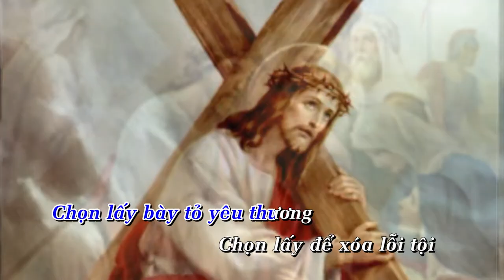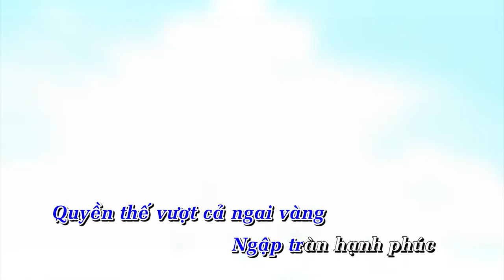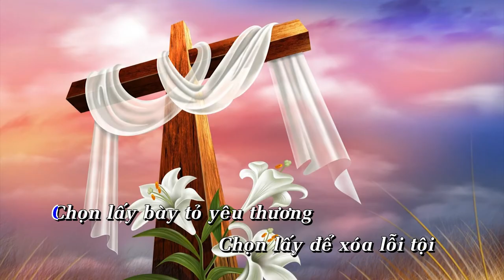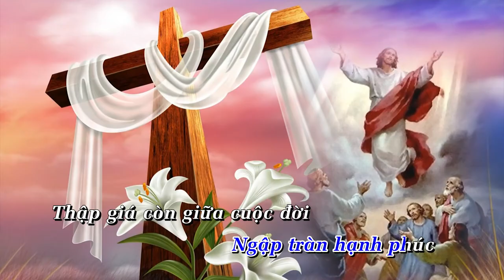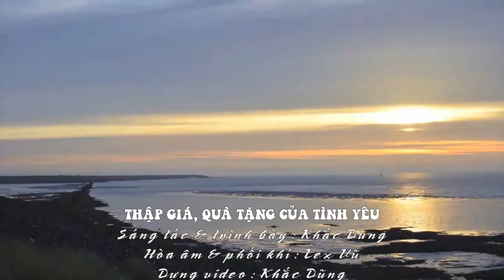Thập Giá, Quà Tặng Của Tình Yêu (Khắc Dũng)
THẬP GIÁ – QUÀ TẶNG CỦA TÌNH YÊU
Nhạc & Lời: Khắc Dũng

A1/.
Thập giá là nỗi ô nhục
Thập giá là chỗ bêu thân
Thập giá là án tử hình và Chúa đã biết
A2/.
Thập giá nào phải hoa hồng
Thập giá nào phải kim cương
Thập giá nào phải ngai vàng mà Chúa chọn lấy

B1/.
Chọn lấy bày tỏ yêu thương
Chọn lấy để xóa lỗi tội
Chọn lấy chịu chết cho tôi
Cho muôn người được sống
B2/.
Từ ấy, Thập giá lên ngôi
Từ ấy, Thập giá đổi đời
Trở thành dấu chỉ yêu thương
Cho muôn người kiếm tìm

A3/.
Nồng thắm vượt cả hoa hồng
Rực rỡ vượt cả kim cương
Quyền thế vượt cả ngai vàng
Ngập tràn hạnh phúc
A4/.
Thập giá còn giữa cuộc đời
Tình Chúa còn mãi không vơi
Tình Chúa thôi thúc mỗi người
Yêu, yêu đến tận cùng